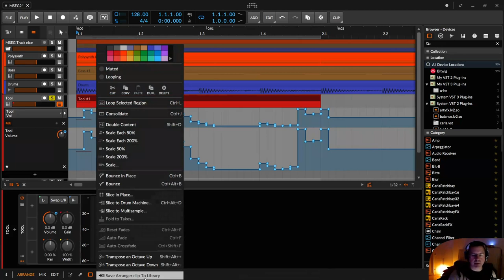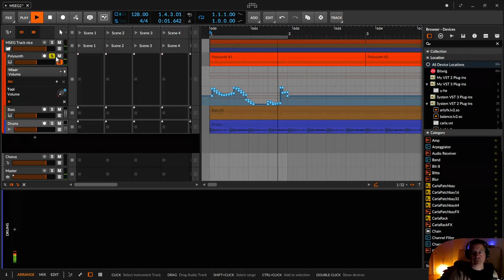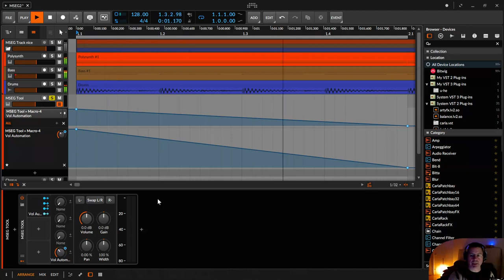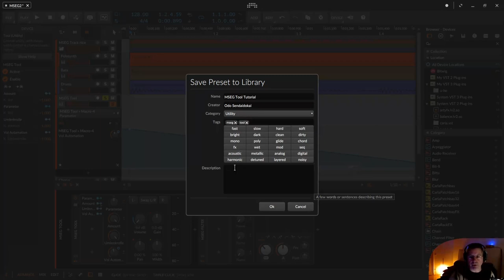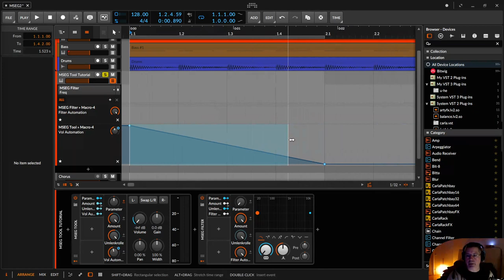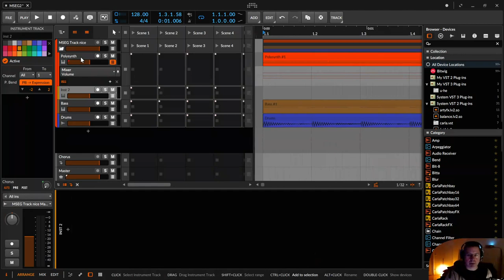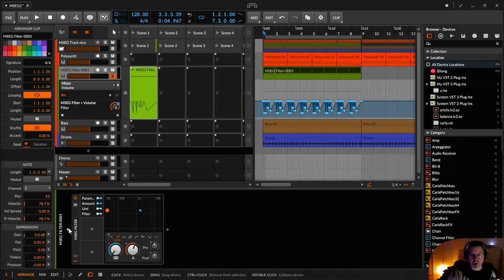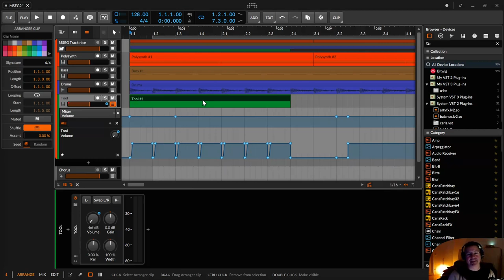MSEG & Bitwig | (deutsch)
In dieser Practice Session zeige ich dir, wie du aktuell in Bitwig 4.2.1 so ein bisschen MSEG machen kannst, ohne ein extra Tool dafür zu benutzen.

00:00​ Einleitung & Erklärung "Was isch was"
00:17 MSEG in Bitwig - mini MSEG mit 4 Stage
01:00 Was ist MSEG ( Multi Stage Envelope Generator / Mehrstufiger Hüllkurven Generator)
02:17 MSEG wie eine Automation
05:28 Eine Automation mit Kompression
07:00 ... zwischendurch: Clip abspeichern (Note nicht vergessen!)
08:05 ... danach Clip laden (Smart Collection)
09:20 Automationen auf bestehende Spuren und Clips ziehen
11:00 ... Speichern aus bestehenden Spuren - Workflow Tipp
12:15 Kompression der Automation (jetzt wirklich)
12:59 Immer alles ordentlich benennen
13:30 Der Trick mit der Umlenkrolle (Macro-4) - Tool
17:07 Die Umlenkrolle für das Filter Device
20:15 Ein bisschen Remote Controls (Fernsteuerungen)
22:13 Ein Lebendbeispiel mit Riddim und Stutter - Tool
24:10 und noch ein Filter drauf
25:30 Ein kleines bisschen Kick/Base Ducking
28:00 Falls ihr eure Ruhe haben wollt .. nicht kommentieren, nicht abonnieren, nicht Daumen drücken. Ich höre dann irgendwann von alleine auf :)